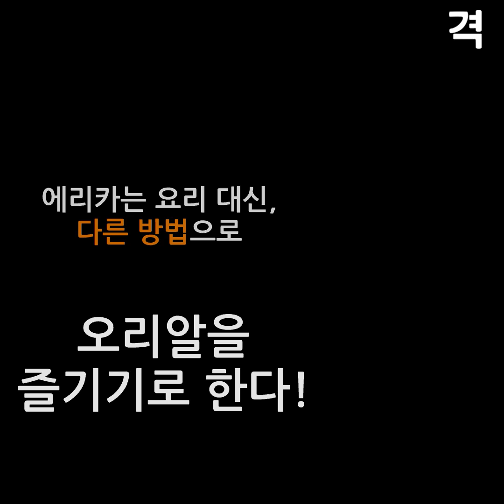'살아있는' 디저트를 반려 동물로 입양한 여성...!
겉으로 보기엔 평범해 보이는 오리알, 하지만 까 보기 전까진 아무도 몰랐다. 살아있는 오리가... !!! 동남아시아 한 국가에서는 흔한 '길거리 음식'이라고. 하지만 에리카는 남다른 결정을 내리는데..

흥미로운 영상이 날마다 올라옵니다. 구독 버튼을 누르시고 새로운 영상을 받아보세요. 감동과 스토리가 있는 하루로 여러분을 초대합니다. 가족, 친구들과 함께 공유하세요!